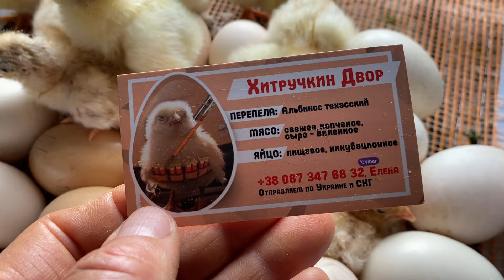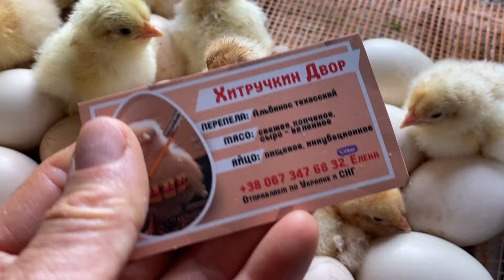при Красная инкубация цыплят 2024 года//Куры Бресс Гальцы, Мини мясные палевые Хитрук Елена Украина